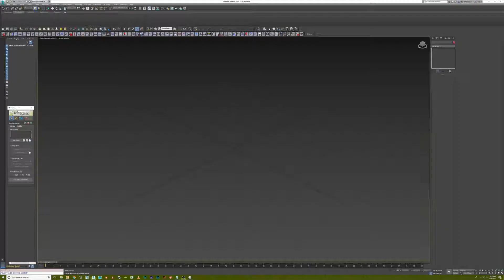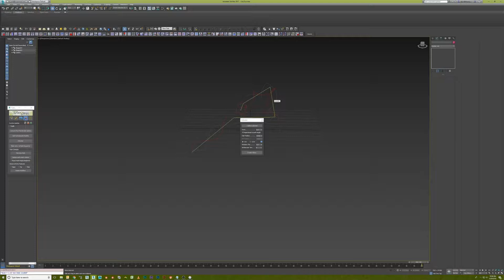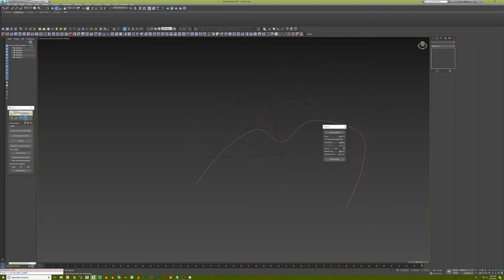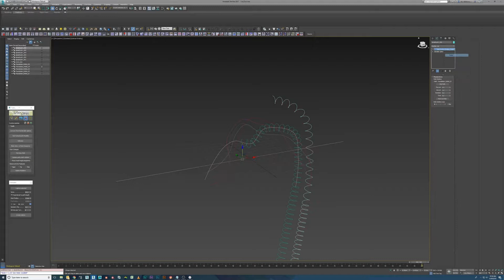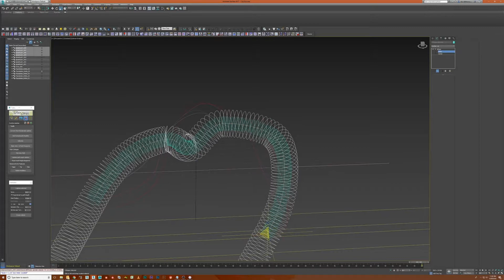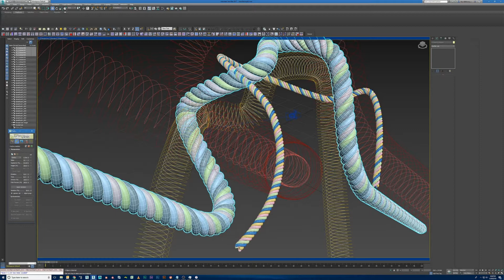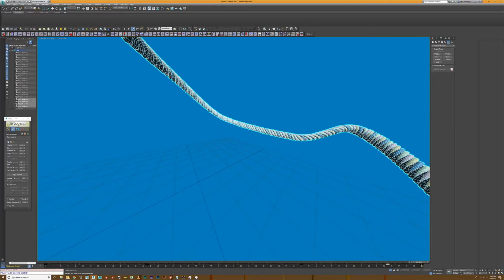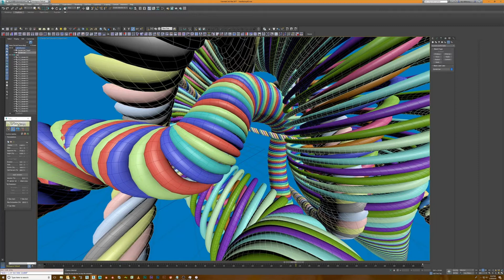3DS Max Helix Coils Tutorial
This tutorial encompasses thorough instructions for creating Helix Coils using the TurboSplines and Path Deform plugins. We also go over strategy for pipeline planning when using a complicated modifier stack when combining multiple external plugins. This tutorial is for a more advanced user of the 3DS Max System and also requires you to have the plugins listed above.